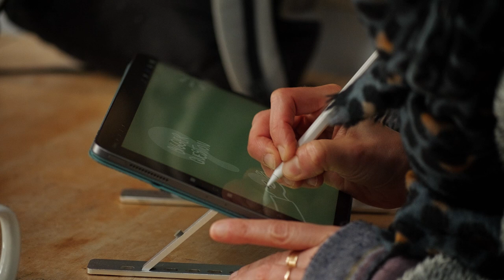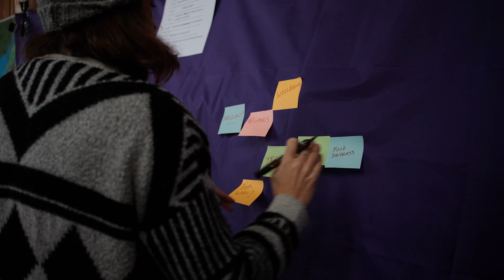Green Belt 2.0 | Grounding Technologies | Watershed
Grounding Technologies is a Bristol Creative R+D and WECA project that investigates how creative technology might support place based, just climate action. The following is a film about one of six development projects funded through the programme:

Greenbelt 2.0, Rings of Resilience Resistance + Renewal:

A project to reimagine the use of Greenbelt around Bristol through co-created mapping and animation using data from communities.

Maddy Longhurst, Mark Thurstain, Reuben Armstrong,